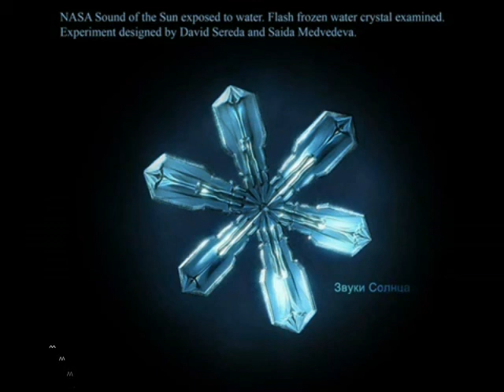Revolutionary New Discoveries about Water! part 1 of 12